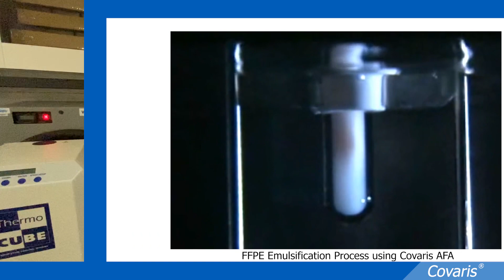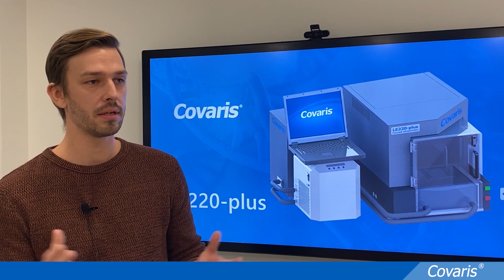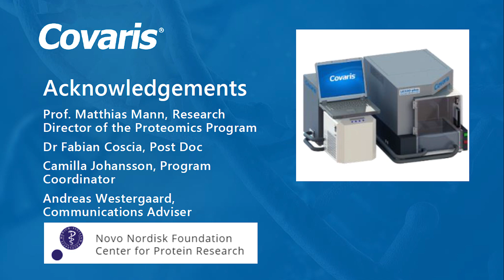Reproducible & Automated Sample Preparation for Clinical Proteomics with Focused-ultrasonication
Reproducible and Automated Sample Preparation for Clinical Proteomics with Focused, Acoustics-Based Ultrasonication

An interview with Dr. Fabian Coscia, The Novo Nordisk Foundation Center for Protein Research.

Thank you to the following members of The Novo Nordisk Foundation Center for Protein Research:
-Prof. Matthias Mann, Research Director of the Proteomics Program
-Dr. Fabian Coscia, Post Doc
-Camilla Johansson, Program Coordinator
-Andreas Westergaard, Communications Advisor

Discover more about Covaris and our innovative sample prep solutions